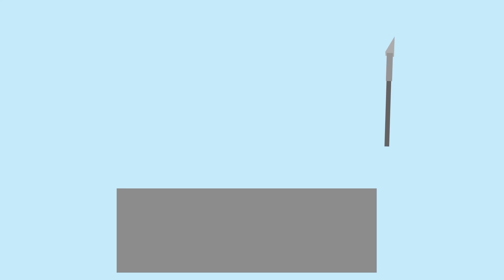Tamiya 1/24 Mclaren Senna complete build (The kit that kicked my modeling butt )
We carry Tamiya, Takom , Ryefield models, Das werk, Trumpeter, Academy models, Revell, AMT , MPC, Border models, Meng, Amusing hobbies ,Mission Models paint, Gunze, Ammo by Mig, Vallejo paint, AK Interactive, plus many many more brands for your plastic model hobby needs..

15224 N 59TH AVE SUITE 12